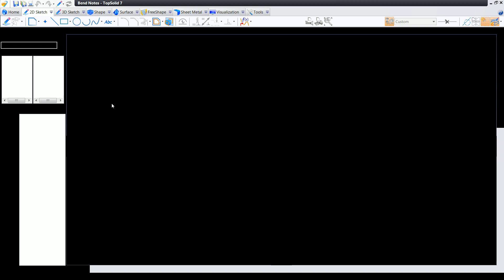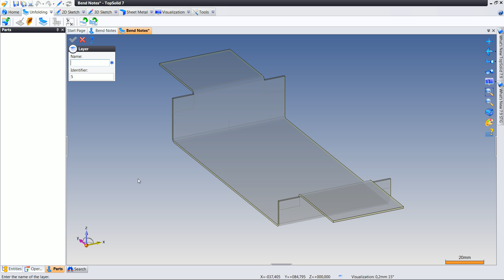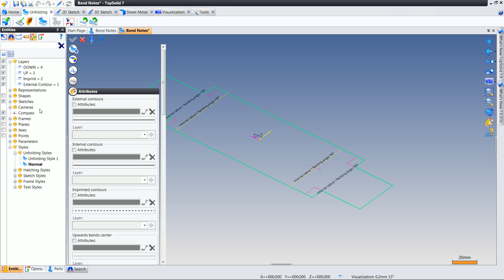90 Unfolding Profils Layers